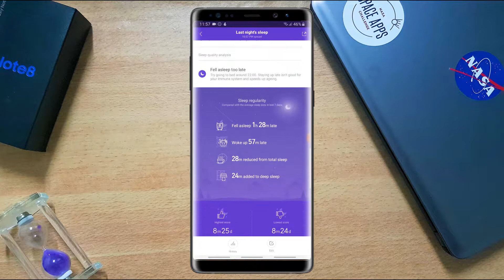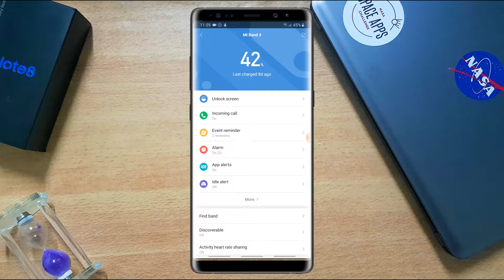استعراض ساعة شاومي الـ Mi Band 3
بهالفيديو استعرضنا ساعة المي باند 3 مميزاتها وتطبيقاتها
اذا أعجيكم الفيديو ما تنسوا تدعمونا :)